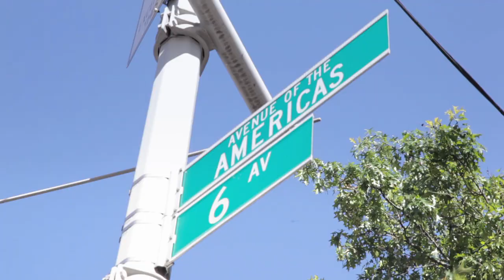TRESemme': New York Fashion Week Trip with Pearypie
ตาม Pearypie ไปบุกหลังเวที New York Fashion Week ดูกันซิว่าเบื้องหลังงานแฟชั่นโชว์ระดับโลกเค้าทำอะไรกัน แถมสาว Pearypieยังโชว์ฝีมือทำผมสไตล์New York Fashion Week ให้ดูซะด้วย